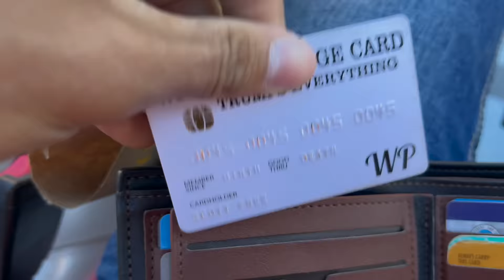Side-by-Side on DRAG SLICKS + Taking Delivery of my Custom AR-15!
Traction issues with ur side-by-side? Look no further. We test out 20” wide drag slicks on @brycejohnson6902 turbo’d yxz1000!

Facebook: Gabe Farrell Productions Official